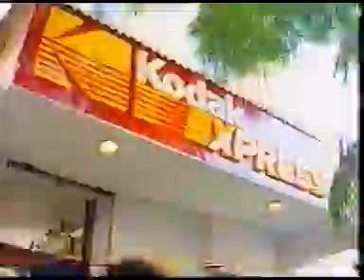KODAK EXPRESS - Vaquar Shaikh